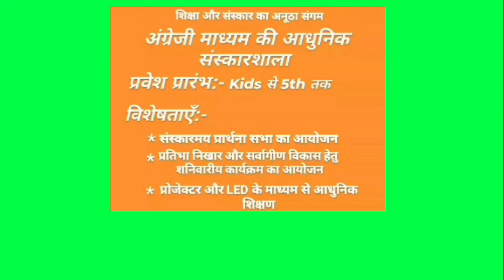मोहर्रम के त्यौहार पर कानून एंव शान्ति व्यवस्था बनाए रखने के दिए निर्देश